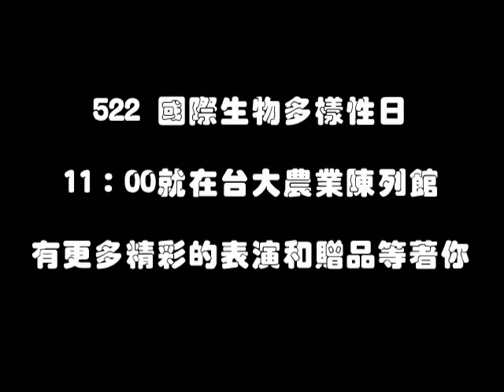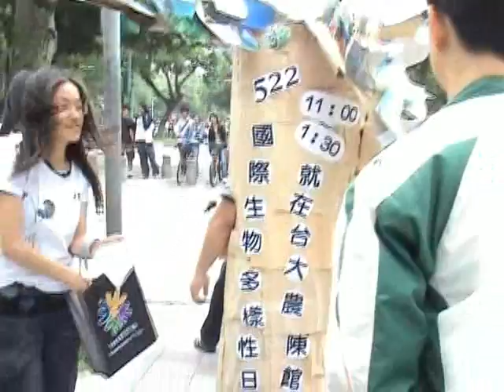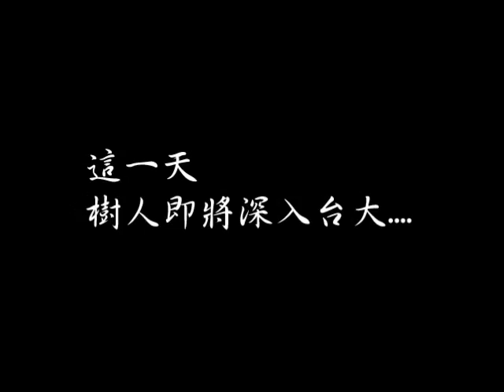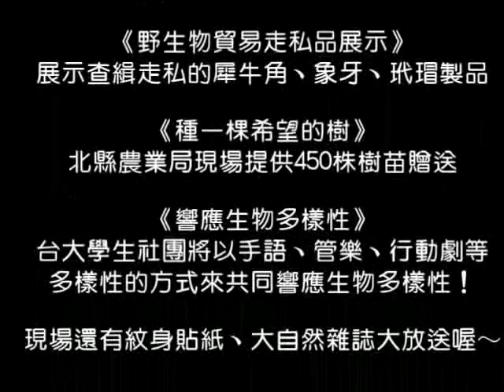522 國際生物多樣性日-樹人在台大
你看過樹嗎？
廢話！
但你看過樹走路嗎？？？